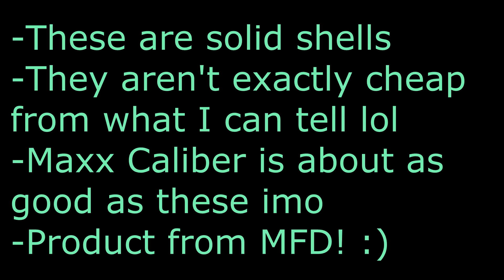[DEMO] Xtreme Duty 5" Canisters - Imperial Dragon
This is the 6-pack edition of the Xtreme Duty shell kit. With 5", will these cans be able to easily beat out the Maxx Caliber, or will they be evenly matched against all odds?

We're so close to 200 subs (as of August 11th when I uploaded all these)!

Check out Cool Pyro Products, too. I have it on hiatus until December, but there are already 350+ reviews of high-quality fireworks from seven different brands on there!